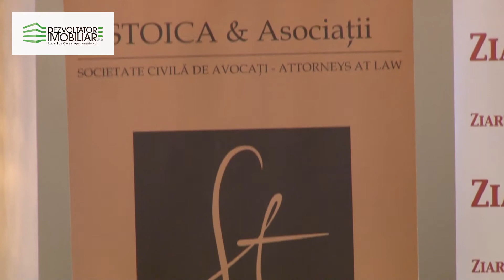Conferinta bancara Ziarul Financiar, 14 mai JW Marriott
Sistemul bancar intre restructurarea creditelor neperformante si relansarea creditarii.

JW Marriot

14 mai 2013